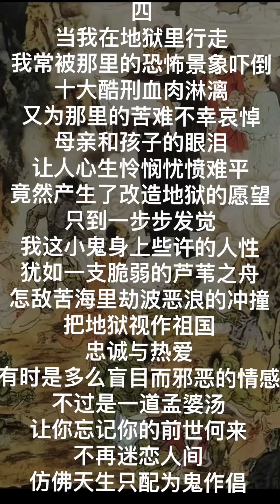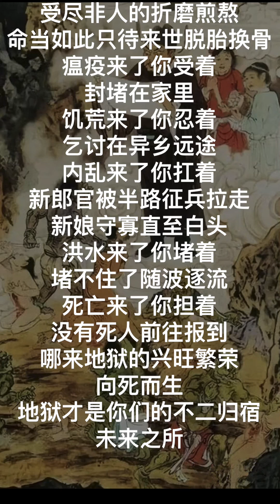中国我说1112 中国与地狱 上